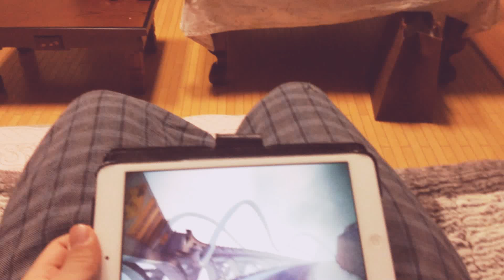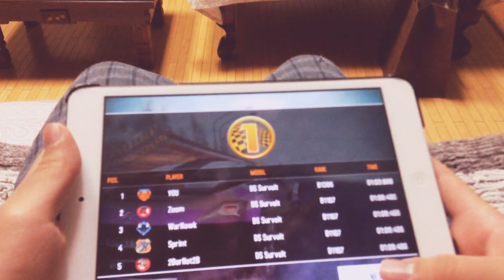DS Survolt MC1 Unboosted(Device advantage)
Retarded device which doesn't afford metal effects
Start was fcking terrible for failing 3KDs, so I had to drift for a while, it costed me 0.1sec.
Flats and some parts can be cleaner&tighter, 3.6xx possible